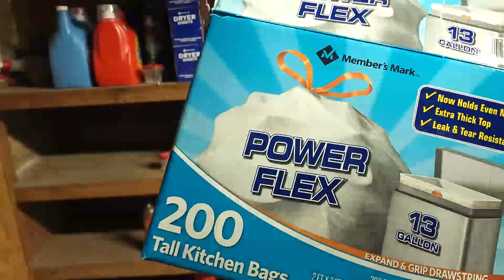Members Mark Power Flex Tall Kitchen Simple Fit Drawstring 13 gal 200ct - Trash Bags - Product Video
In this video Member's Mark Power Flex Tall Kitchen Simple Fit Drawstring Bags (13 gal., 200 ct.) - Trash Bags